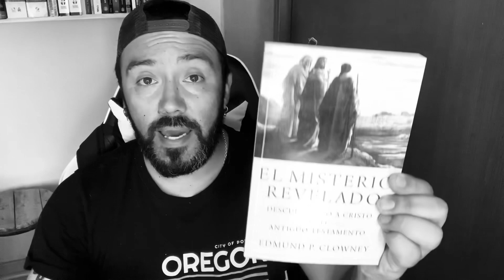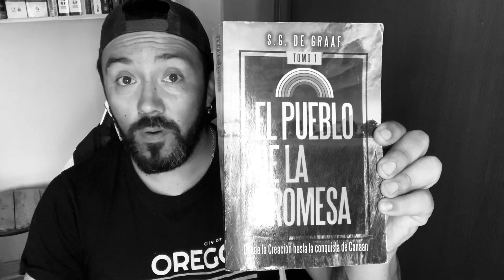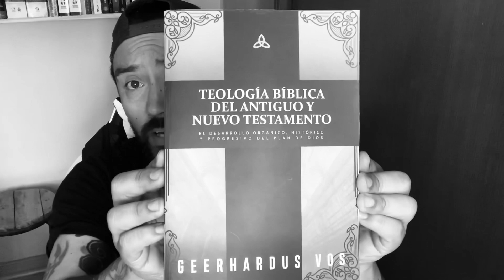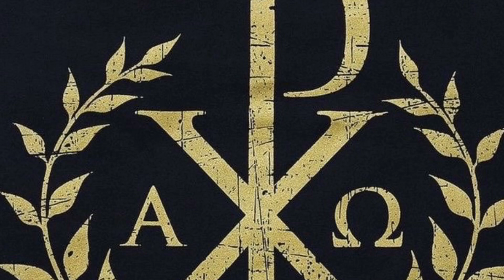¿TEOLOGÍA BÍBLICA? || ¿QUÉ LIBROS LEER? || Recomendación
Libros recomendados:

-El Misterio Revelado || Edmund P. Clowney
-Teología Bíblica en la vida de la Iglesia || Michael Lawrence
-El Pueblo de la Promesa || S. G. De Graaf
-Una Teología Bíblica del Nuevo Testamento || G. K. Beale
-Teología Bíblica del Antiguo y Nuevo Testamento || Geerhardus Vos

si deseas comprar mi libro: